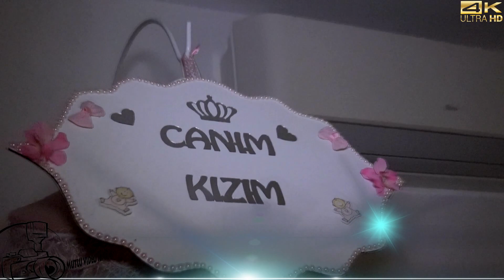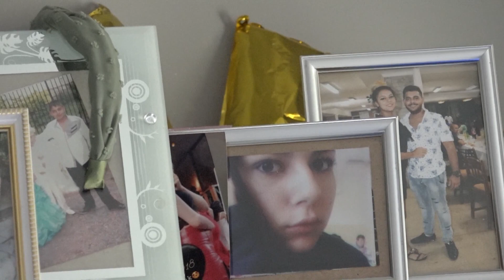TURKIYAN ILE SUNAY KINA TOENI 2020